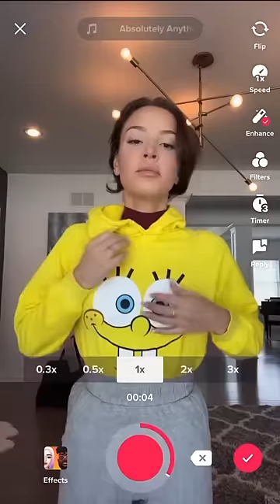I used to be so beautiful now look at me..